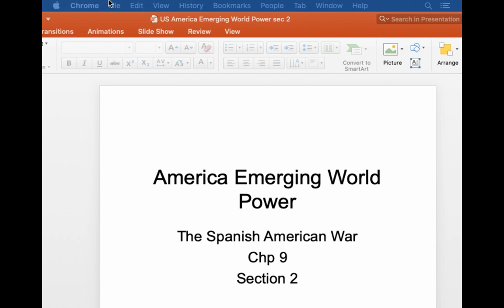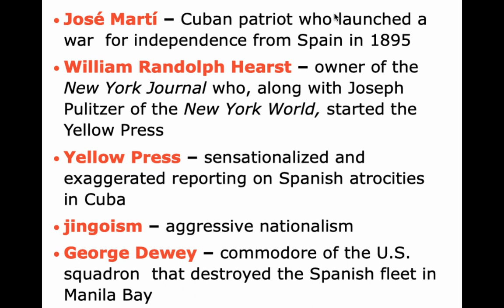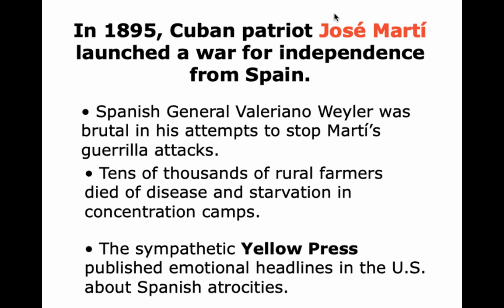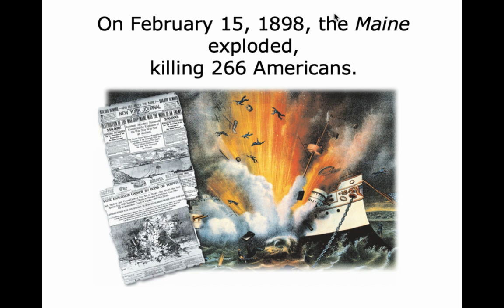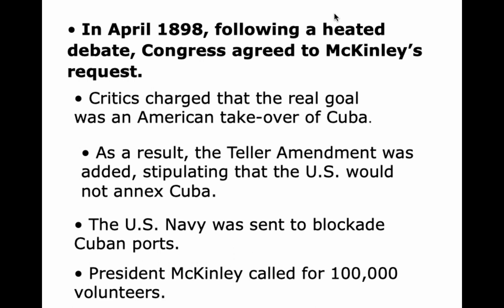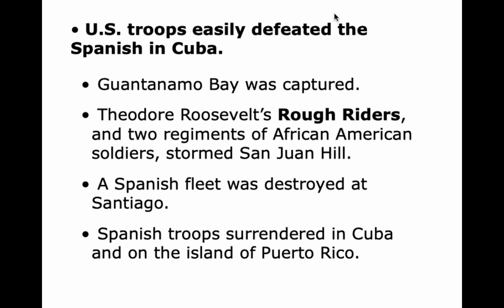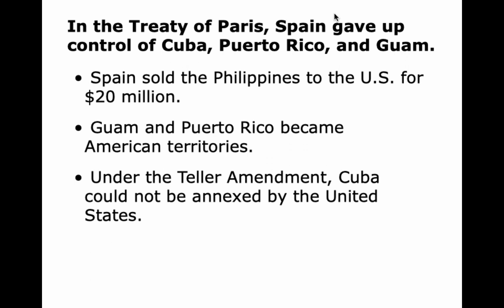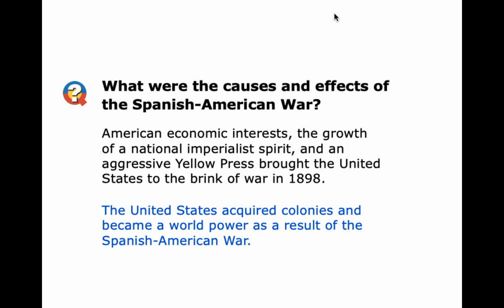US Powerpoint Lecture Notes 3/8/2021